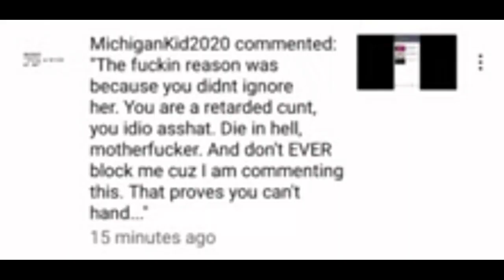Michigankid2020 EXPOSED (Credit To Pikachu Playz) (Read Desc)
Feel Free To reupload this video And Credit To Pikachu Playz